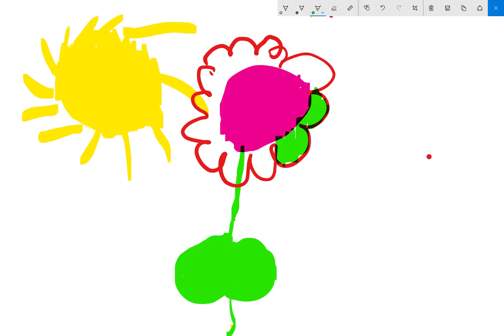abi for ms. grace